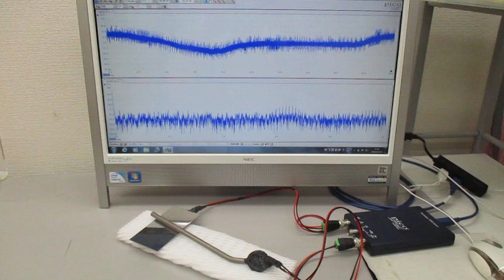オシロスコープ100MHzタイプによる超音波のスイープ発振実験